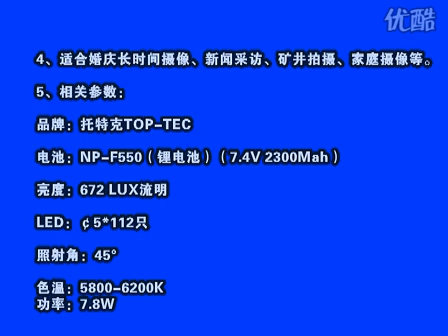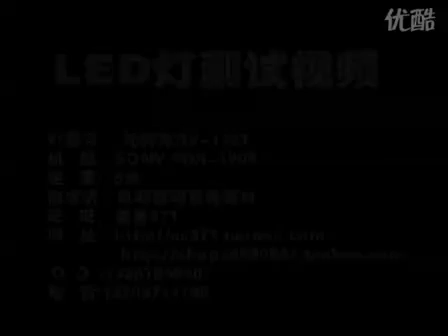TOPTEC LED VideoLight DV-112T_promotion.flv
ムーディーで分かりにくい激ゆる動画！